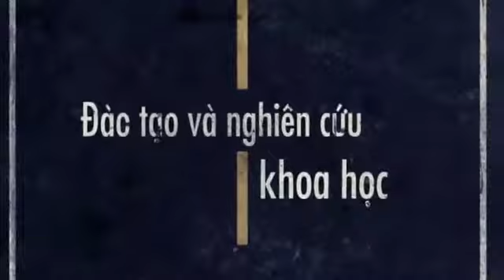Giới thiệu khoa Công Nghệ Hóa Học & Thực Phẩm ĐHSPKT 2012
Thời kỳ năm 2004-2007